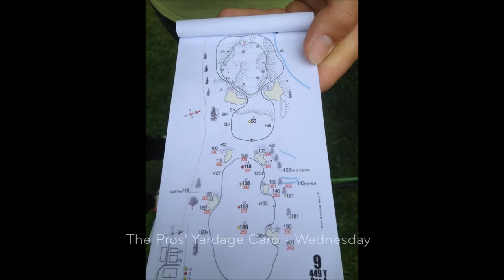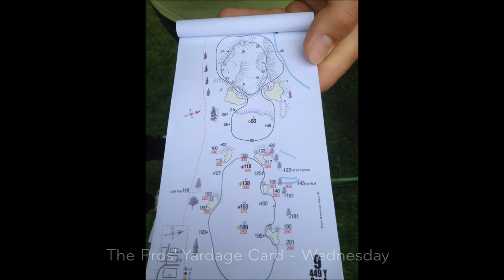A Week at Wentworth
A photo diary of Rob Watts' week spent at Wentworth working with Scott Drummond and Darren Clarke, in preparation for the BMW PGA Championship 2013